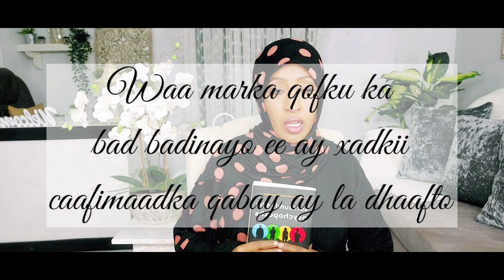SURROUNDED BY PSYCHOPATHS | ASIYA'S BOOK 📖 CLUB | BOOK REVIEW | FAALO BUUG | Asiya's tv show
Surrounded by psychopaths book review, faalo buug cusub, asiya's book club, asiya's tv show